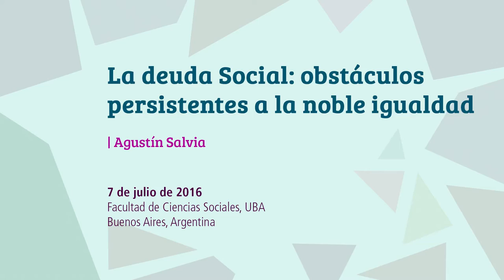Agustín Salvia - Panel: “La deuda Social: obstáculos persistentes a la noble igualdad”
Mediante la coordinación de Julián Rebón, el panel “La deuda Social: obstáculos persistentes a la noble igualdad” estuvo compuesto por Gabriel Kessler, Agustín Salvia, Adriana Clemente y Silvio Feldman.

Agustín Salvia es coordinador del Observatorio de la Deuda Social Argentina. Investigador del CONICET y profesor en la Universidad de Buenos Aires, de la Universidad Nacional de San Martín, de la Universidad de Bologna, de la Universidad Tres de Febrero y de FLACSO.

La actividad se desarrolló el 7 de Julio de 2016 en la Facultad de Ciencias Sociales, UBA, Buenos Aires, Argentina, en el cierre del Foro Universitario por el Bicentenario.

Foro Universitario por el Bicentenario.
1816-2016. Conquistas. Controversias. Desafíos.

Las naciones latinoamericanas surgieron de la ruptura con el orden colonial. De guerras con los antiguos ocupantes y conflictos con los habitantes de distintas etnias y culturas. De enclaves comerciales y voluntades políticas. Ninguna dejó de debatir qué significaba construir una nación soberana. Pero sí fue cambiando la idea de soberanía.

A doscientos años de la declaración de la independencia argentina es necesario poner en juego las viejas preguntas y los actuales dilemas. Discutir una nación, su autonomía y sus posibilidades exige partir de su real heterogeneidad, de la consideración de una pluralidad constitutiva de su existencia y del carácter controversial de cualquiera de sus definiciones.
Pensar el futuro invita conocer el pasado, pero también tener una atención perseverante sobre el presente. Una nación es un conjunto de memorias, lenguas, territorios, tramas productivas, lazos entre las personas, conflictos y derechos.

 A doscientos años de la declaración de la independencia argentina, las universidades invitan a discutir y a conversar, a pensar en común y debatir sobre estos procesos. Universidades que están transitando uno de los momentos más difíciles y en las que anidan fuerzas y voluntades de una profunda reconstrucción, que no dudan en abrirse de sus rutinas académicas para establecer un territorio en el cual reflexionar, crear, debatir. En este foro que pensará cómo se amasó esta nación, en qué querellas se fue delineando, de qué imaginaciones, luchas y deseos fue surgiendo, qué debates y pasiones la convocan, qué libertades se promete, qué derechos se debe, qué horizontes proyecta.

La coyuntura exige que las universidades tomen la palabra, hagan ejercicio de una reflexión pública, preserven el compromiso con el horizonte democrático y sigan construyendo, entre generaciones distintas, la defensa de la heterogeneidad y el pluralismo.
 Siguiendo estas líneas se debatirán los ejes a través de Mesas temáticas y actividades con líderes sociales y académicos de distintas Universidades del país, entre el 20 de junio y el 9 de Julio. Se abordarán temas como la deuda externa; las matrices productivas argentinas; debates sobre lengua y emancipación; la universidad pública; identidades y diversidad cultural; la conquista de los derechos humanos, civiles y sexuales; la deuda social; CyT y modelo de desarrollo; debates conceptuales sobre la Independencia, autonomía y soberanía; la Argentina en el mundo; soberanía y Malvinas en el Siglo XXI; la producción cultural y los medios de comunicación; la democratización de la palabra; la democracia y sus desafíos; la participación de las mujeres del SXIX al XXI; trabajadores y trabajadoras en la vida política argentina, entre otros.